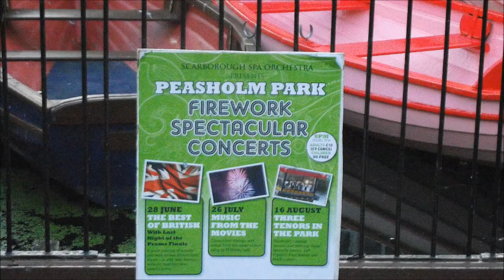Belle of the Ball - Leroy Anderson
Leroy Anderson 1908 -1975 American composer of Light Classical and Jazz flavoured music.  He is synonymous with the memorable soundtrack of our past lives including such classics as Forgotten Dreams, The Typewriter and Sleigh Ride to mention just a few.
On this video  the Scarborough Spa Orchestra are seen performing the same sort of music so brilliantly in the Spa Suncourt and at the Peasholm Park Proms. Belle of the Ball is frequently played to the delight of their dedicated audience, being so evocative the era of superb light classical  and  great American music that is so uplifting to the spirits. It  certain fits the genre definition of 'The Light Fantastic' ... Enjoy!

Belle of the Ball  is performed by Richard Hayman and his orchestra.
A great collection including the best of Leroy Anderson is on this 'American Classics' album by Naxos
 'Leroy Anderson Orchestral Favourites'